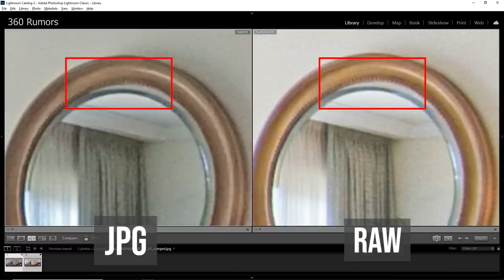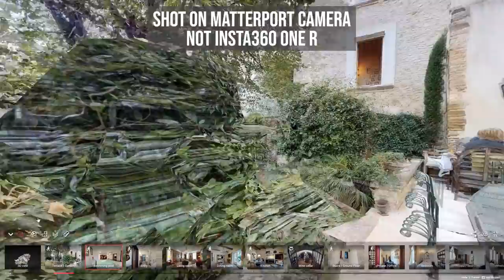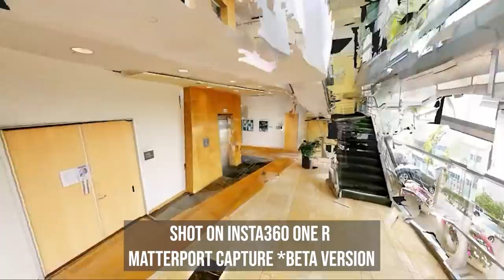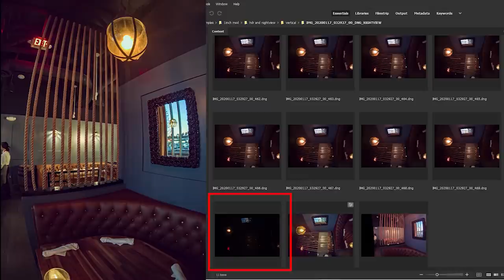Insta360 One R for Virtual Tour (8 STRENGTHS + 4 WEAKNESSES)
In this video we'll talk about the Insta360 One R for Virtual Tours - 8 advantages, 4 disadvantages, and a comparison with other popular 360 cameras for virtual tours.  The One R is very well known for 360 videos.  How is it for 360 photos and virtual tours?  It's actually pretty good as well, but you need to know its limitations.

In this video, I show a NO HOLDS BARRED brutally honest look at the One R for virtual tours.  I discuss 8 advantages, including some that you may not know about. I also discuss 4 disadvantages of the One R for virtual tours.  I'll help you choose your next 360 camera for virtual tours, which may or may not be the One R.

► Ulanzi cage: check out the video review by Yuqing Guo

CONTENTS:
0:00 - Intro
1:21 - 8 advantages for virtual tours

06:45 - 4 disadvantages for virtual tours
09:32 - comparison with other 360 cameras